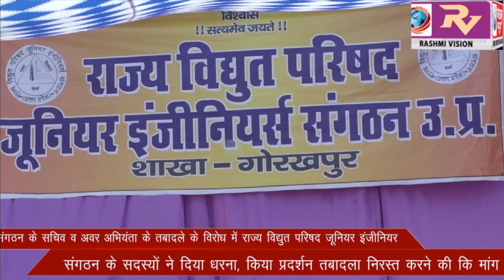संगठन के सचिव व अवर अभियंता के तबादले के विरोध में राज्य विद्युत परिषद जूनियर इंजीनियर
संगठन के सचिव व अवर अभियंता के तबादले के विरोध में राज्य विद्युत परिषद जूनियर इंजीनियर संगठन के सदस्यों ने दिया धरना, किया प्रदर्शन तबादला निरस्त करने की कि मांग